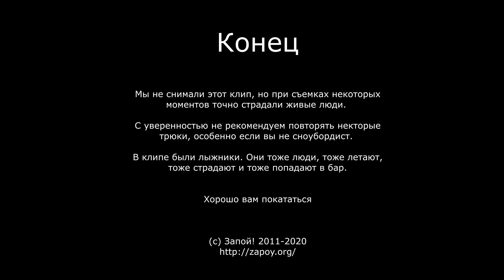Запой! - Гимн сноубордистов, клип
Русский Гимн сноубордистов, веселое видео про сноуборд и лыжи
Аккорды к песне в описании.
Группа "Запой!", альбом "Будет солнце", 2011

Веселые каникулы, все едут отдыхать
   G                       C         D
Зимой кому-то сноуборд, кому-то побухать
И мы с ребятами не промах, мы берем доску,
  C
Шлем, очки и прочий стаф,
D
И вперед на горы трассы
 C    D       G
Развевать тоску

Припев:
    Em     C           G         D
Вперед! Вези меня сноуборд по горам и ямам
Между елок и людей, помоги мне, мама!
Моя скорость - моя страсть, мой спортивный дар!
И везет меня сноуборд с трассы прямо в БАР!

Физическая сила из ботинок так и прёт,
Магические трюки: разворот-переворот
Мы молоды, здоровы, мы красивы и сильны,
Мы дышим свежим воздухом,
Летаем и не падаем!
Мы вольные орлы